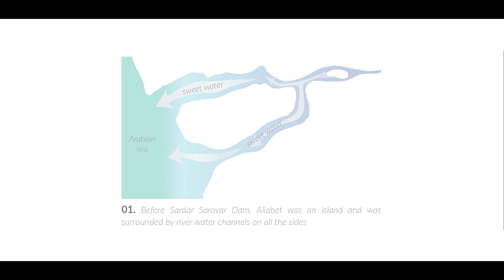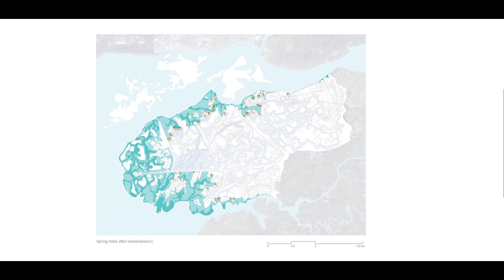Mending the gap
2020 AS Winner
Project location: Ahmedabad, India
Author: Shreeni Benjamin
Landscape Regeneration